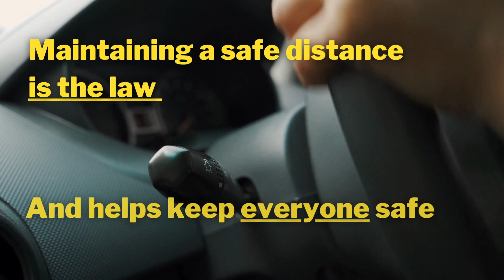New 4 Foot Road Safety Law Informational Video